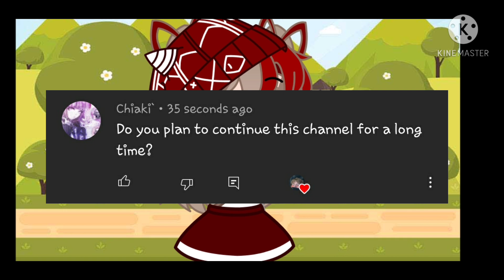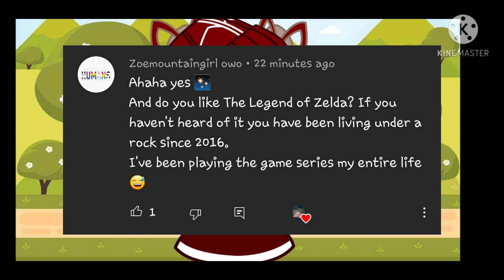Q and A || gacha club 7k special